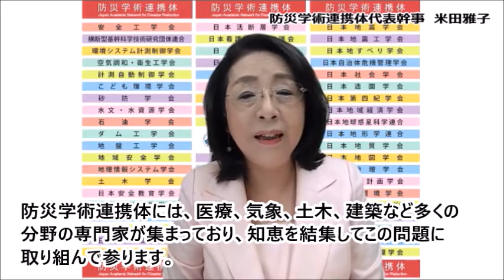防災推進国民大会2020「複合災害への備えー withコロナ時代を生きる」ビデオメッセージ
★当動画は内閣府より防災学術連携体のホームページおよびYoutubeへの転載の許可を得ております。

日本学術会議公開シンポジウム ／第10回防災学術連携シンポジウム
第５回 防災推進国民大会2020出展「複合災害への備えー withコロナ時代を生きる」

会場：オンラインぼうさいこくたい特設サイト
主催：日本学術会議　防災減災学術連携委員会、土木工学・建築学委員会、防災学術連携体

【ビデオメッセージ】米田雅子（日本学術会議第三部会員、慶應義塾大学特任教授、日本学術会議防災減災学術連携委員会委員長、防災学術連携体代表幹事）